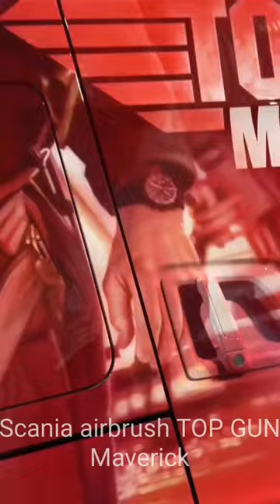Scania airbrush TOP GUN Maverick👍